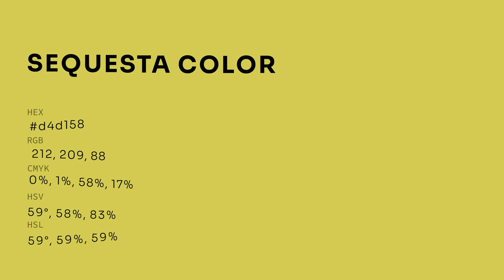Sequesta color d4d158 hex color - Yellow color - Cool color d4d158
What color is Sequesta ? d4d158 hex color - Yellow color - Cool color d4d158

Hex d4d158 Color Code is also known as Sequesta color.